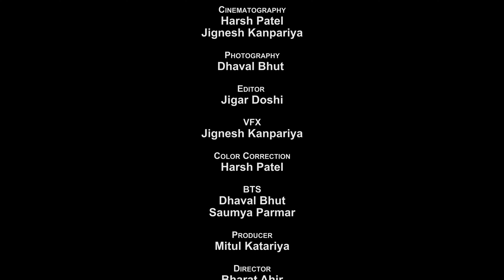12 TEN AM | My Rode Reel 2020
Here is a short film of our suspense concept. This is my entry to My Rode Reel 2020

About this video : Some People Are Not Afraid of Dying,
But Afraid They Do Not Kill Anyone Else

MY RODE GEAR : Rode VMGO Video Mic GO

CREDITS
Artist : Pranjali patel, Jignesh Kanpariya
Script writer  : Jigar Doshi
Cinematography : Harsh Patel, Jignesh Kanpariya
Photography : Dhaval Bhut
Editor : Jigar Doshi
Vfx : Jignesh Kanpariya
Color Correction : Harsh Patel
BTS : Dhaval Bhut, Saumya Parmar
Producer : Mitul Katariya
Director : Bharat Ahir
Director of Photography : Bharat Ahir
Team Work By PixArt Studio
photography myrodereel2020